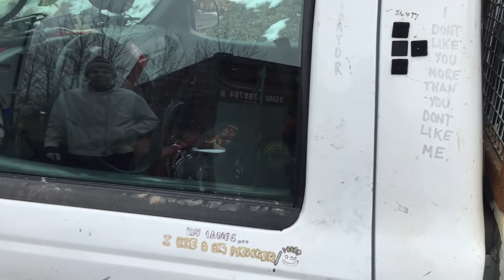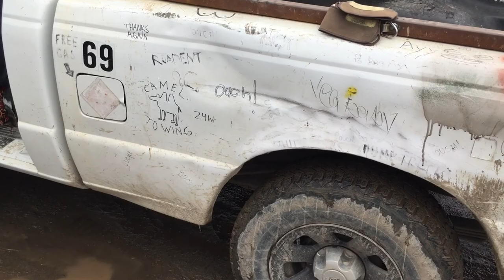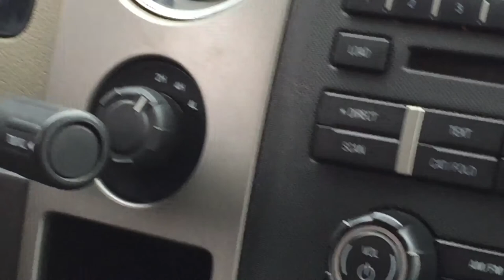West Virginia left hand rule